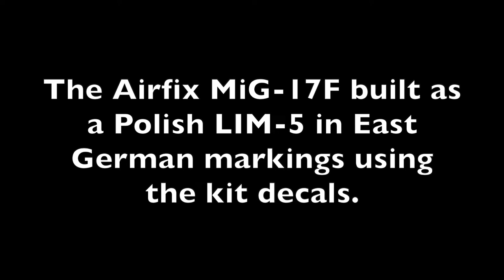1:72 Airfix LIM 5 Fresco C East Germany